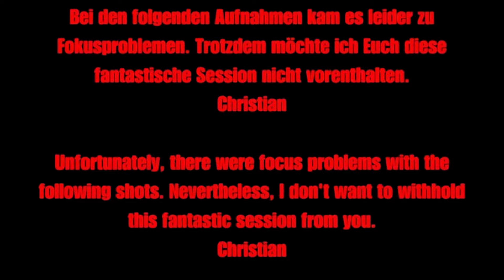GEHIRN ENTFERNT UND UMGEDREHT IN HYPNOSE - Folge 49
Als gelernter Hypnotiseur habe ich über mehrere Jahre Sitzungen mit freiwilligen Probanden und Probandinnen mitfilmen lassen. Ein Videodokument, mit dem ich die faszinierenden Möglichkeiten der Showhypnose aufzeigen möchte.

Wichtig dabei ist mir, dass die Teilnehmer/innen sich stets wohlgefühlt haben und niemals durch alberne Suggestionen bloßzustellen.

Viel Spaß bei Folge 49 der Videoreihe.
Christian